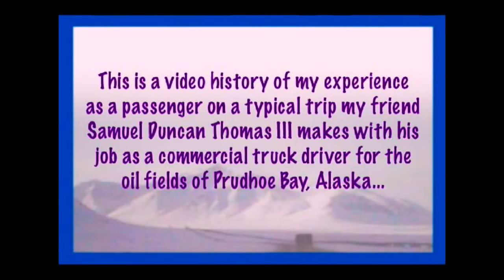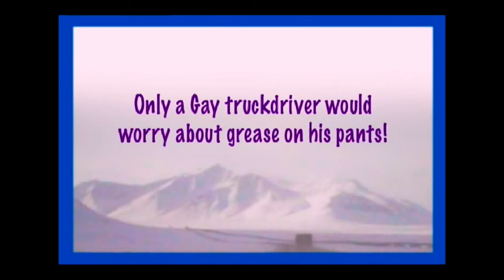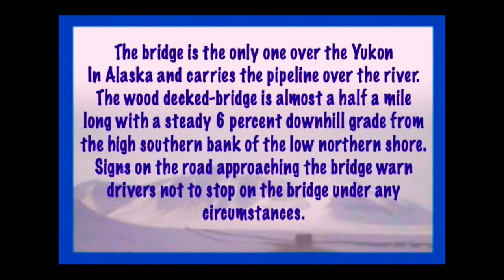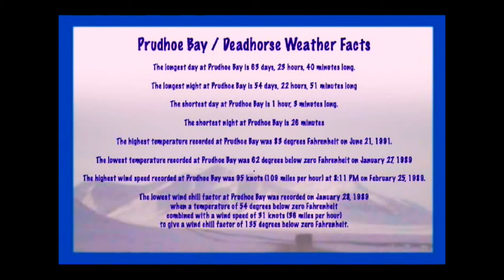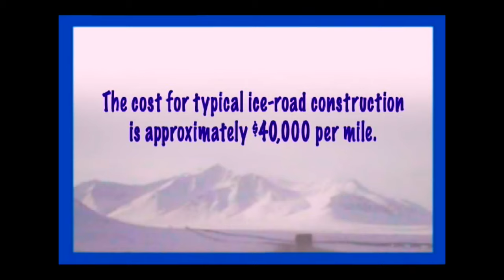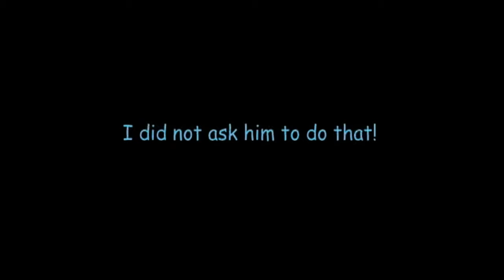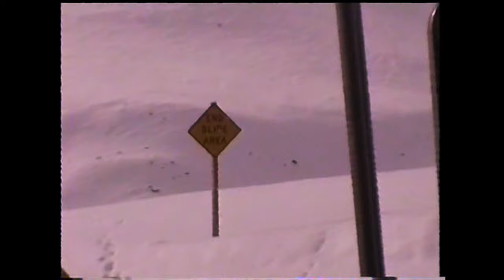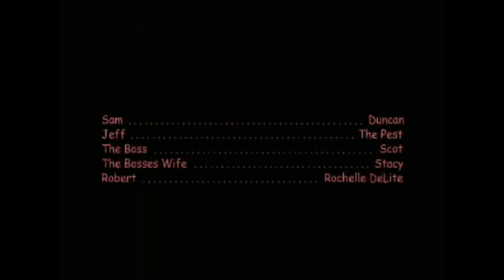Prudhoe Bay Truck Adventure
Another wild experience while living in Alaska...